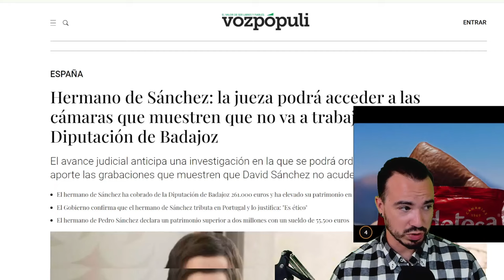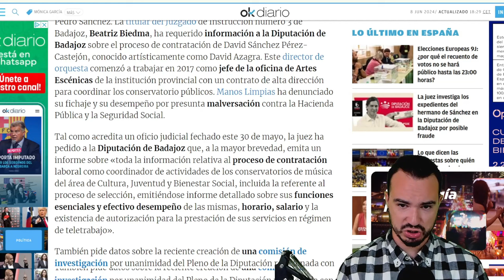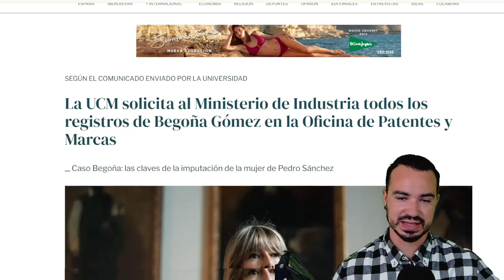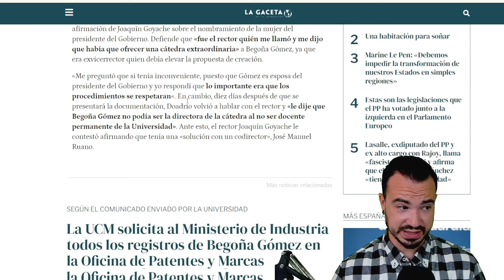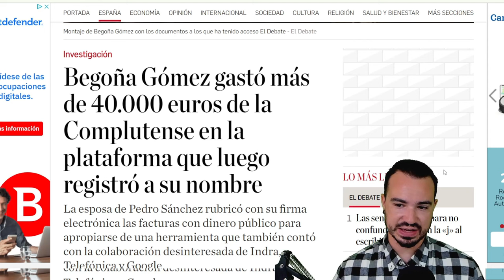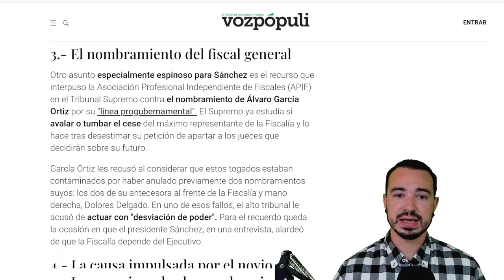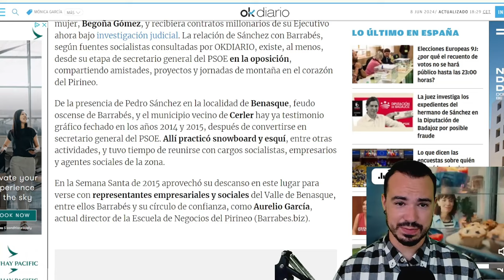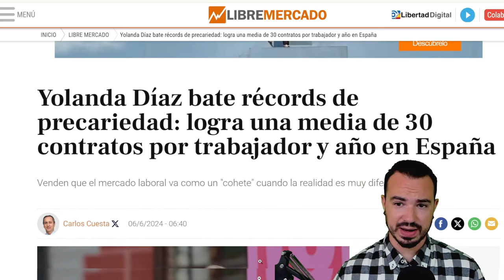PODCAST DE ACTUALIDAD 08 DE JUNIO DE 2024